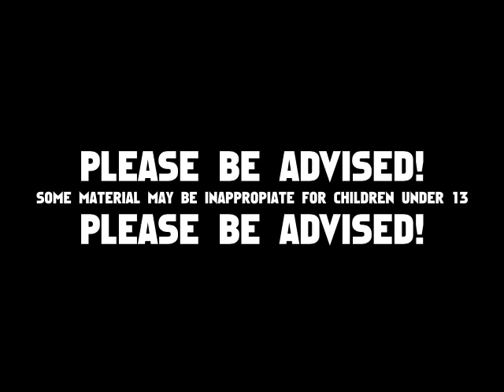Pete Marzilli Variety Reel 2 0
The following acting reel was Crafted by Rich Levy @ Masterwork Productions featuring Pete Marzilli. Please note the wonderful performances by many of Pete's friends and fellow actors/directors in South Florida and in California. Included are, Vincent Chimato, Roberto Escobar, Jo Frances, Amy Schultz, Octavian Onuc, Antoni Corone, Daniel Columbie, Alex Martinez, Stephen Brevig, John McGlothlin, Valeria Litvinova, Tina Pfeiffer, Joe Velez, Frank Eberling, Nick Simmons, Rob Ashkenas, and John Wynn. You can check out their work on IMDb and Facebook.